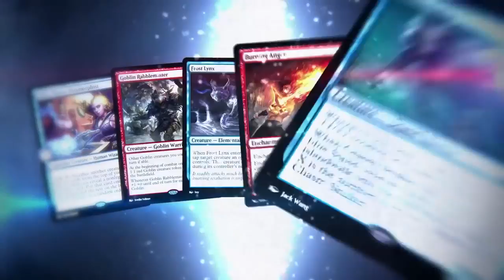MtG Spot: (2015) Duels of the Planeswalkers